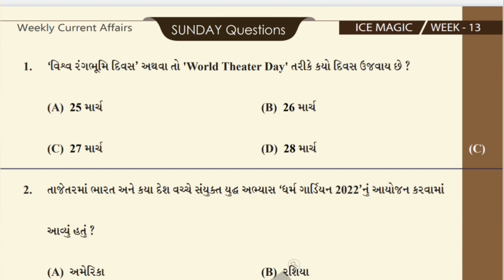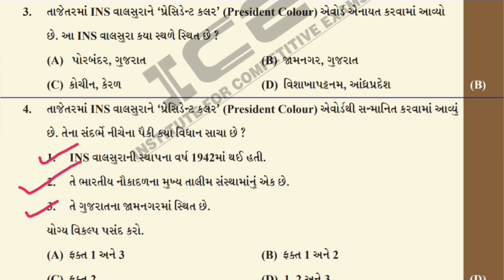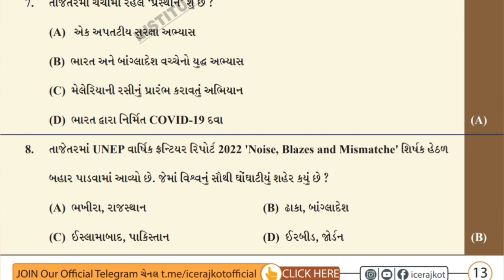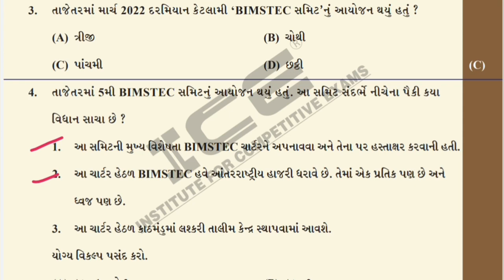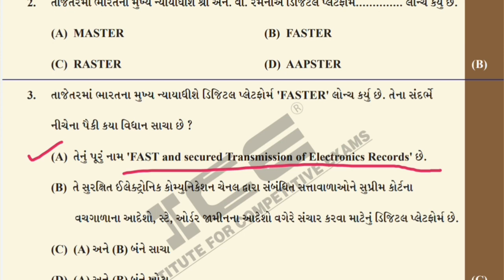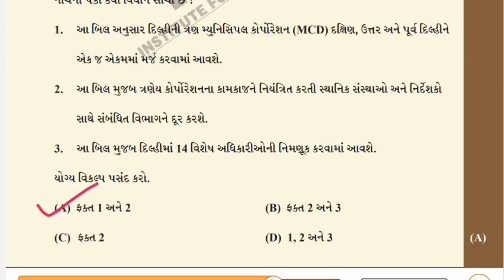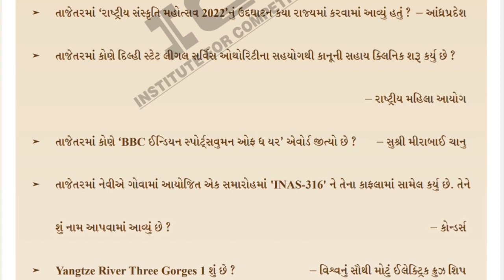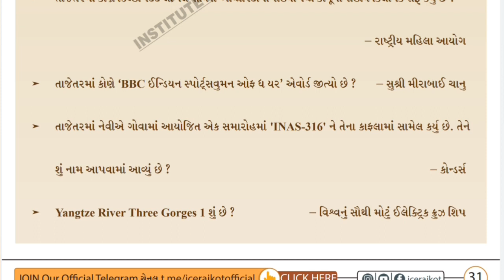ICE MAGIC - 13 ( 27/03/2022 TO 02/04/2022 )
UNIVERSAL AOE,

તમામ પરીક્ષાલક્ષી માહિતી , કવિઝ તથા અગત્યની Pdf માટે ચેનલમાં જરૂર જોડાવ.
આપણો સહિયારો પ્રયાસ તમને નોકરી ચોક્કસ અપાવશે.

અગત્યના યુદ્ધ અભ્યાસ ( જૂનો વિડીયો છે પણ તાકાત વાળો છે )

જય હિન્દ

અજય કુકડીયા